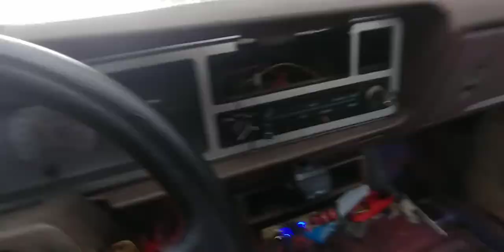Yay rain after work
Typical Florida rain pocket...